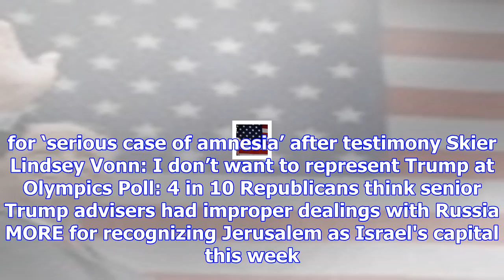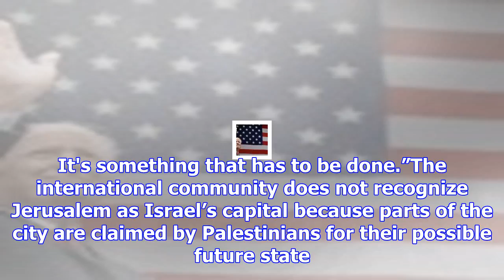Un security council nations denounce trump’s jerusalem decision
All 15 nations on the United Nations security council condemned President TrumpDonald John TrumpHous...